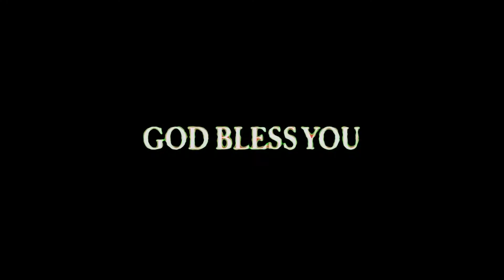నిన్నువలె నీ పొరుగువారిని ప్రేమించు | Brother Dr K Ashirwadam | Moksha Margham